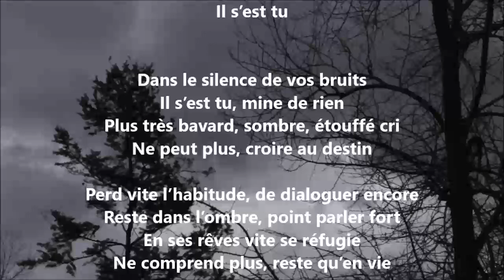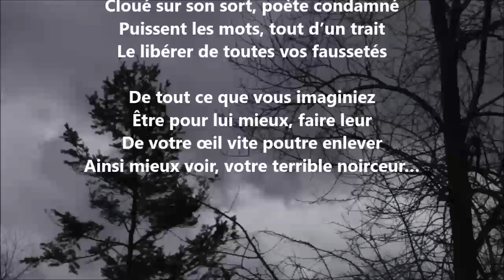Il s’est tu - Yvon Jean